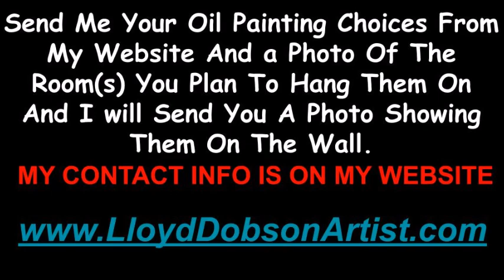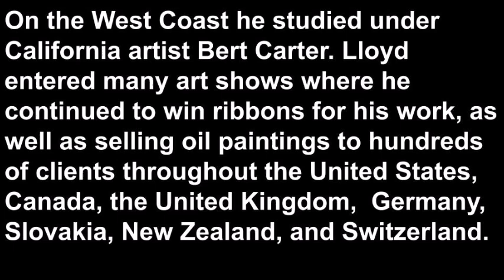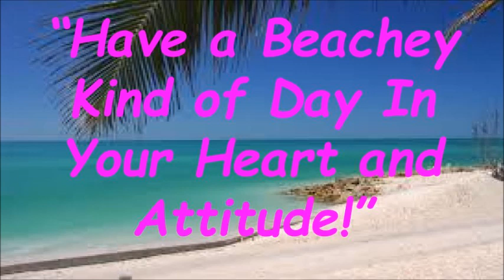Lloyd Dobson Artist Virtual Gallery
Lloyd Dobson Artist Virtual Gallery so now you can view and purchase from your couch.. Plus you get a 20% discount and FREE shipping if you live in the USA by applying the following code 20Thanks.

My paintings hang in private collections throughout the United States, Canada, the United Kingdom, Germany, Slovakia, New Zealand, and Switzerland.

Virtually Tour My Paintings And Purchase From The Couch During The Coronavirus Outbreak BLOG POST